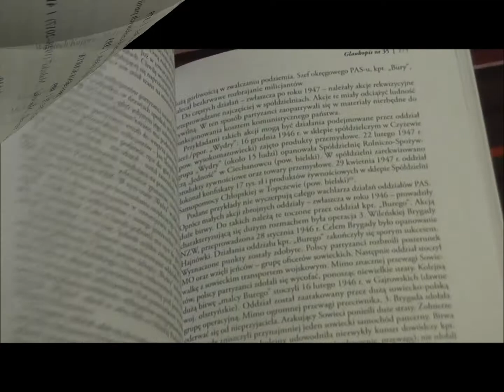Glaukopis nr 35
W naszej księgarni jest już dostępny najnowszy numer "Glaukopis"

Odbiór osobisty: Księgarnia na Dymińskiej 4 w Warszawie.